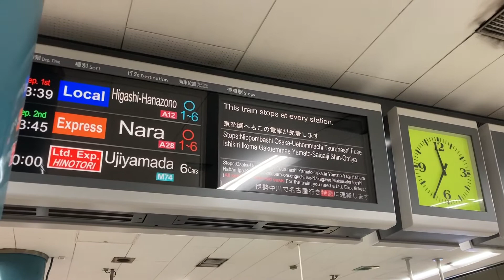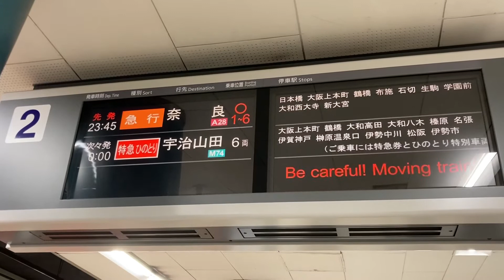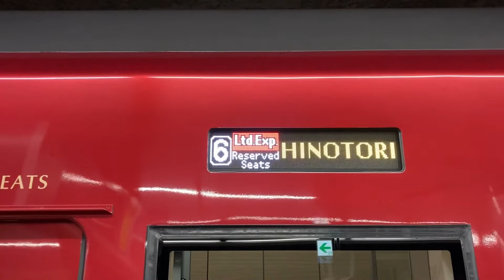近鉄越年運転で大阪難波駅でに入線する臨時特急ひのとり宇治山田行き